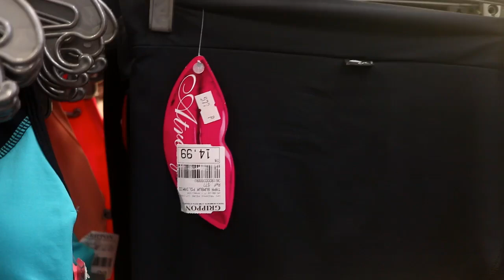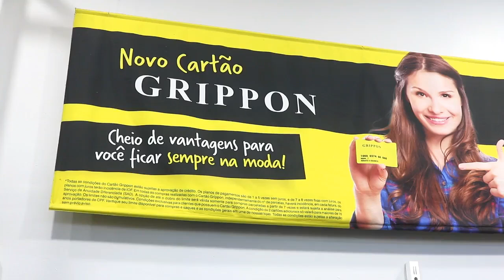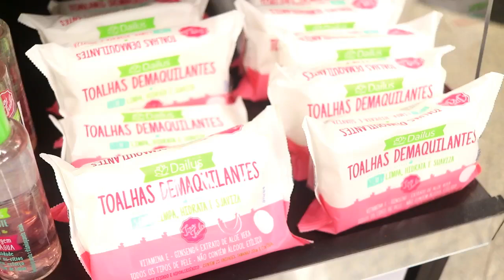GARIMPANDO LOOKS BARATOS PRA TODAS AS IDADES! + Make baratinha! •FalaDantas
& um  KIT DE MAKE INCRIVEL PRA VOCES! Vejam até o final do video ♥ ACHADOS DE LOOKS PRA TODAS AS IDADES E OCASIÕES + MAQUIAGEM BARATINHA E ACESSÓRIOS!🔔 Ative as notificações clicando no sininho pra não perder videos novos 🔔